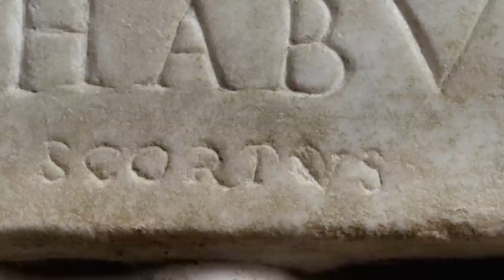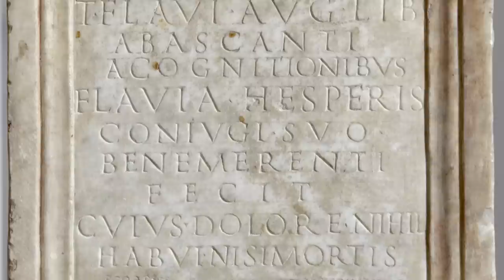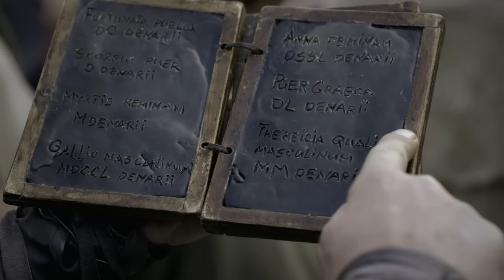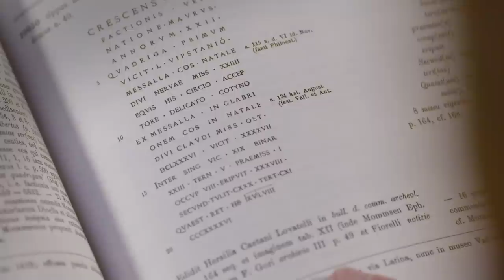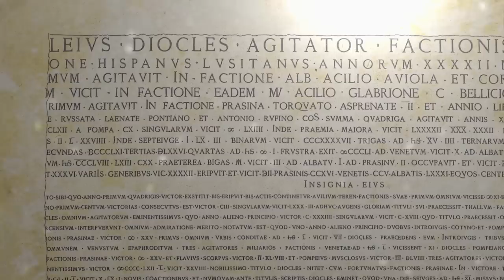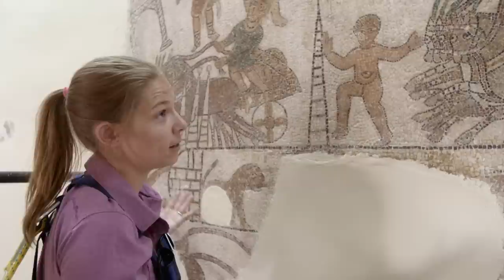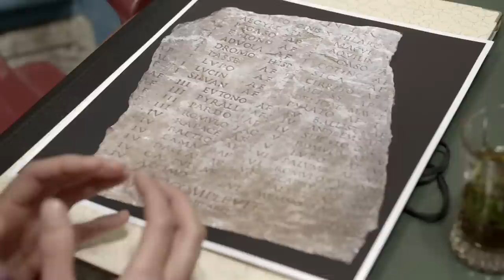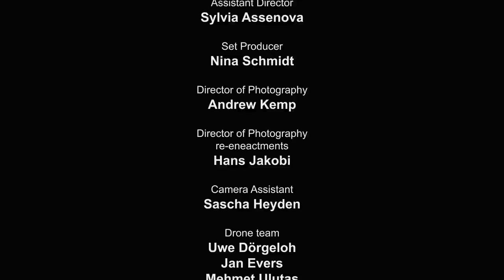The Greatest Race | Full Documentary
This documentary goes behind the scenes of the greatest spectacle of Ancient Rome as it closely follows the legendary rise of the young Scorpus from a slave to one of the most successful charioteers in the lion’s den at the impressive Circus Maximus, which held more than 150,000 spectators. At the time, chariot races were as popular as football or Formula 1 are today. They were an integral part of society that linked the emperor to the people: everyone identified with them.